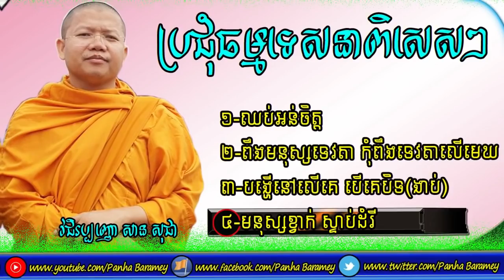ឈប់អន់ចិត្ត | Stop Offensive by San Sochea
ប្រជុំធម្មវិសេសទេសនា ដែលសម្តែងដោយលោកម្ចាស់គ្រូវជិរប្បញ្ញោសាន សុជា។
១-ឈប់អន់ចិត្ត Stop offensive
២-ពឹងមនុស្សទេវតា កុំពឹងទេវតាលើមេឃ
៣-ដង្ហើមនៅលើគេ បើគេបិទ(ងាប់)
៤-មនុស្សខ្វាក់ស្ទាប់ដំរី

អរគុណសម្រាប់ការទស្សនា និងស្តាប់